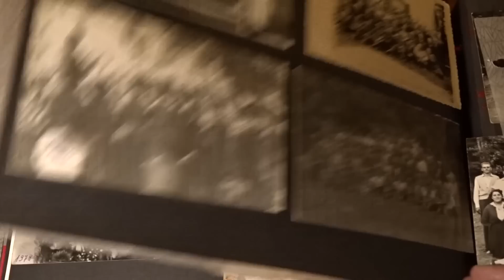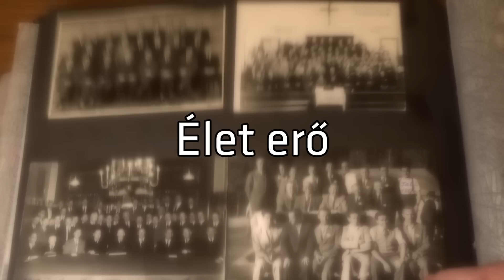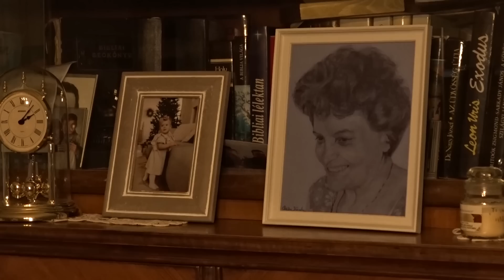Kovács Géza bácsi (1925-2023)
Élet Erő
Riport és emlékfilm Kovács Géza lelkipásztor életének emlékére.

Beszéljenek a képek és Géza bácsi önmaga.

Gospel Média 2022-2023. Minden jog fenntartva!